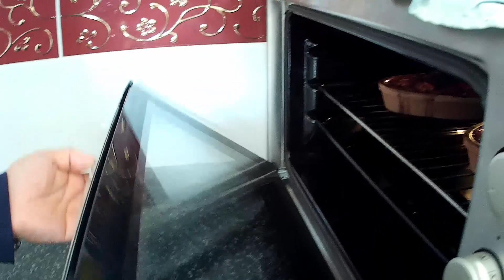LOKANTA USULÜ FIRINDA KİREMİTTE TAVUK PİŞİRDİM! (Kiremitte Tavuk Nasıl Yapılır?)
Merhaba Arkadaşlar, İstanbulda çalıştığım dönemlerde lokantada sürekli ve severek yediğim Kiremitte Tavuk tarifini sizler için evde kendim fırında hazırladım. Umarım severek izler ve severek yapar ve yersiniz. Fırında Kiremitte Tavuk nasıl yapılır diye arıyorsanız bence bu video sizin için tam oldu.

İyi seyirler

Merhaba ben Hikmet Baysal. Video izlerken hem eğlenmeye hem de bilgilenmeye hazır mısınız?

 "Neşe insanlığa verilmiş en büyük armağandır. "

İşte tam da bu yüzden aradığınız neşeyi bulabileceğiniz videolar sizleri bekliyor. Bunun yanı sıra sizin için özenle hazırladığım pratik bir o kadar da kolay yemek tarifleri videolarımdan çok şey öğreneceksiniz. Bütün püf noktaları sizin için kolaylaştırdım. Siz değerli takipçilerim için tarım ve hayvancılık alanındaki deneyimlerimi; tarla ekimi ve sulamasından tereyağı yapımına kadar birçok bilgiyi bir yerde bulabileceğiniz videolarımda bir araya getirdim.

Tabi bu muhteşem lezzetleri denemeden olmazdı. Bu sebeple size yemek tatma videoları da hazırladım.

Birçok farklı alanda bilgilenmek, eğlenmek ve kaliteli vakit geçirmek için Haydi! Sevgiler.